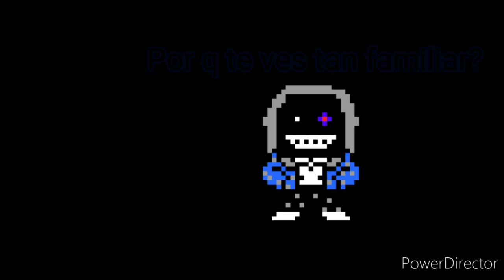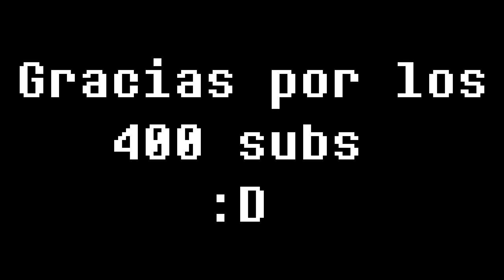MIRRORED PSYCHOPATH KILLER (remix completo) Especial de 400 subs [FLP by:ReveX]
finalmente termine la cancion y despues de editar q si costo mas q la cancion pero bueno gracias por el apoyo se los agradesco pero el flp lo iso revex el tambien se mereze el credito pero bueno la musica digamos no esta como una buena musica pero saben q no tengo los effecto dela cancion si lo tubiera estubiera mas genial la  cancion pero saben q flp no me cargan las soundfonts pero bueno si ustedes me ayudan selos agradeceria muchisimo

les pondre una mini resumen de las fases

PHASE 1

dust dust sans estaba descansando de todo lo q a hecho pues sans ah matado a todos y eso lo agoto un poco pues estaba intenta descansar
y aparece insane dust sans q lo ve y le dice q debe irse pero dust dust sans nose quita y comienza la pelea gana insane dust

PHASE 2

Dust dust revive por la determinacion q tenia y le dice q no sera tan facil derrotarlo y comienza de nuevo la pelea pero insane dust sans pierde por que es mas poderoso q el pero dust dust sans se queda confundido pues no le dio xp pero seda cuenta q no ah muerto

PHASE 3

Pues insane dust tenia determinacion y revivio como dust dust sans y que da igualdos de poder y comienza la pelea epica despues de la pelea los dos se hacen daño y el unico q sobrevive es dust dust sans por que el era un 1% mas fuerte q insane dust y termina con dust dust sans hiendose del lugar

fin

:3